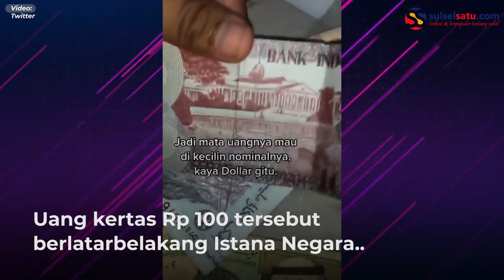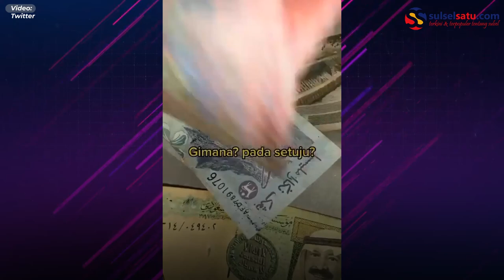Uang Kertas Pecahan Rp100 Gambar Jokowi, Ini Faktanya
Dalam unggahan video itu disebutkan bahwa pecahan uang kertas Rp 100 tersebut berlatarbelakang Istana Negara dan Presiden Jokowi sebagai modelnya. Dengan narasi video berikut.

“Katanya Indonesia mau Redenominasi. Jadi mata uangnya mau di kecilin nominalnya, kaya Dollar gitu. Rp 1000 = Rp 1, Rp 50.000 = Rp 50, Rp 100.000 = Rp 100. Gimana? pada setuju?,” tulis keterangan tersebut.

Disebutkan pula bahwa uang tersebut adalah uang redenominasi atau penyederhanaan nilai mata uang menjadi lebih kecil tanpa mengubah nilai tukarnya

Kebenaran video ini kemudian dibantah Bank Indonesia dan mengingatkan kepada semua pihak agar berhati-hati terkait dengan isu redenominasi nilai tukar rupiah. Menurut BI, rupiah adalah lambang kedaulatan NKRI.

“Kami ingin ajak masyarakat untuk berhati-hati urusan ini. Bagaimanapun Rupiah adalah lambang kedaulatan NKRI,” ujar Kepala Departemen Komunikasi BI Erwin Haryono kepada, seperti dikutip dari suara.com.

Setelah dimonitor, tutur Erwin, pembuat video hanya iseng semata agar videonya bisa viral. Ia melanjutkan, pembuat video juga telah meminta maaf terkait dengan video viral tersebut.

Diketahui, Video tentang uang redenominasi tersebut dibagikan oleh kreator TikTok bernama @aku.ijot dan telah ditonton lebih dari 8,4 juta kali.

Video terkini dan terbaru..